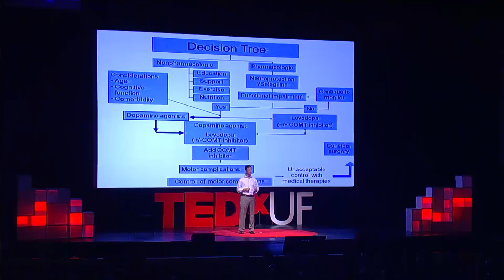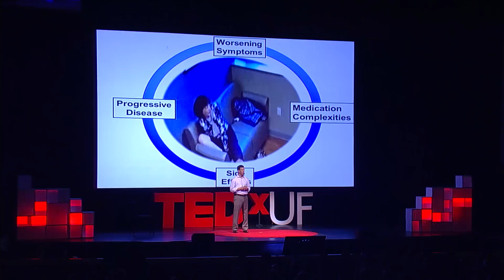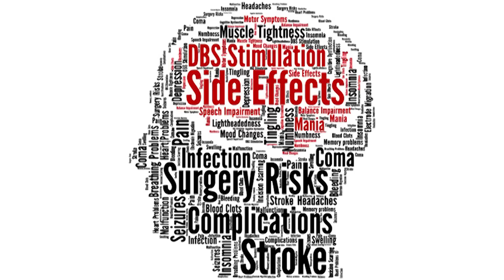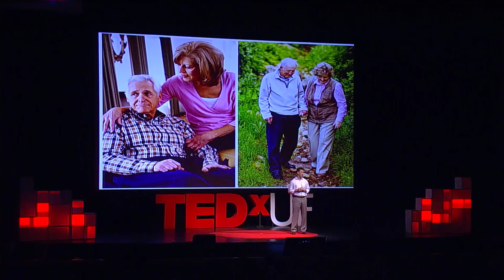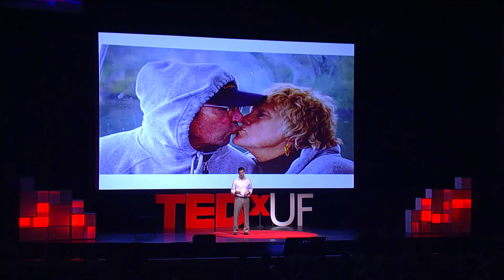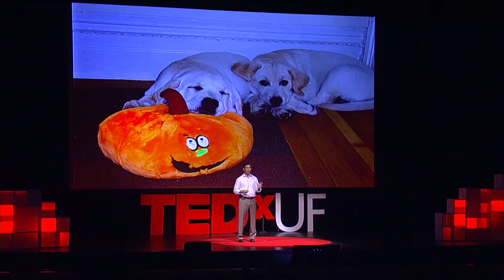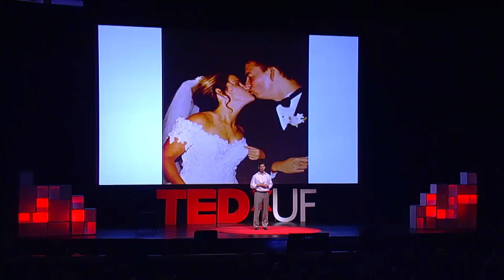Empowering the Fight Against Parkinson’s | Chris Hass | TEDxUF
Dr. Chris Hass, a clinical-researcher studying Parkinson’s disease and movement disorders, discusses the limitations of using drugs and surgery alone in the treatment of Parkinson’s and introduces new, simpler treatments with minimal side-effects and promising results.

Dr. Hass is an Associate Professor in the Department of Applied Physiology and Kinesiology at the University of Florida where he directs one of the most dynamic clinical-research programs in Parkinson’s disease and Movement Disorders in the country. Dr. Hass is also Faculty in the internationally recognized Center for Movement Disorders and Neurorestortion where he co-leads the interdisciplinary Progressive Supranuclear Palsy & Atypical Parkinsonian Disorders clinic, a one of a kind partnership between the University of Florida’s College of Medicine’s and the College of Health and Human Performance.